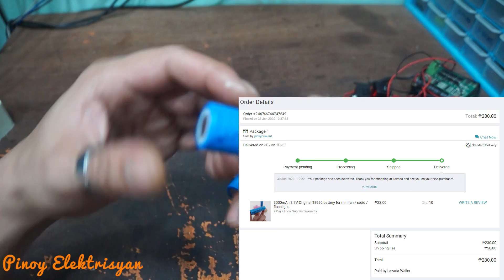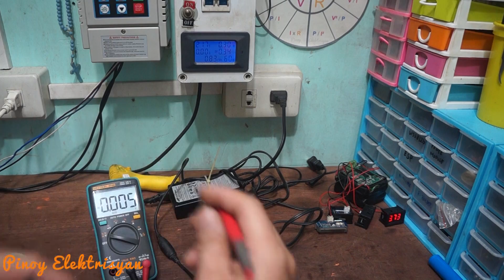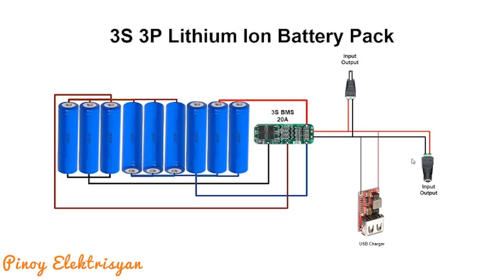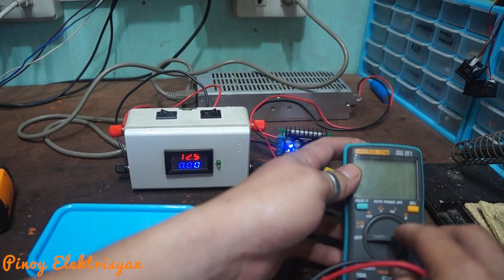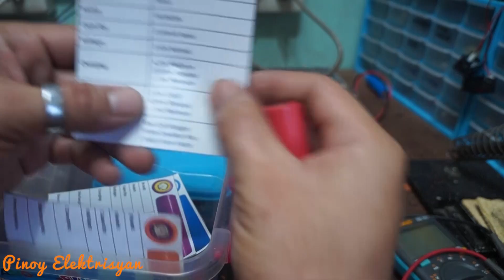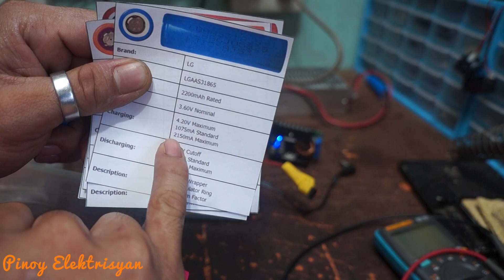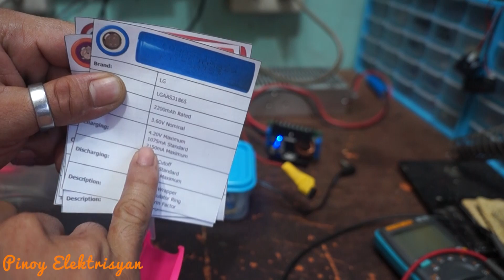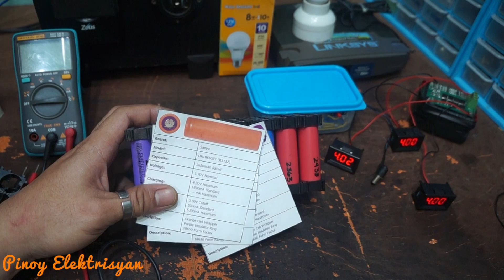12V Battery Pack | Lithium-ion 18650 3S3P (Tagalog)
Sa Tutorial na ito ay gagawa tayo ng 12v battery pack gamit ang 18650 lithium ion cells
gagawa tayo ng 3S3P na ibig sabihin ay 3 Series 3 Parallel at gagamitan natin ito ng BMS o Battery Management System

Ipapaliwanag ko sa inyo papaano ang mga epekto ng series at parallel sa battery bank natin malalaman nyo kung papaano ito makakaapekto sa capacity at voltage. Dito makikita nyo na madami tayong pwedeng configurations kagaya ng 2S 3S 4S 5S at madami pang iba

ang gagawin nating battery pack ay pwede nating gamitin sa mga 12v appliance natin kagaya ng ilaw, electric fan, router at iba pang 12v na mga gamit lalagyan din natin ito ng usb output para magamit natin sa mga gadget natin kagaya ng phone

dito ituturo ko rin sa inyo kung papaano ang tamang pag charge ng mga lithium ion na battery babala delikado po ang mga ganitong battery makikita naman po natin sa video na isang pagkakamali ko lang umusok ito "DO IT AT YOUR OWN RISK" pero sa isang banda ang kagandahan dito ay makikita natin ang protection ng bms sa over current nya ng hindi sinasadya

Lithium-ion 3S3P